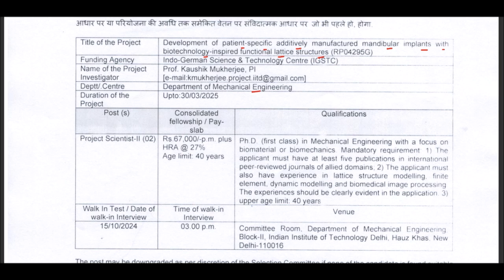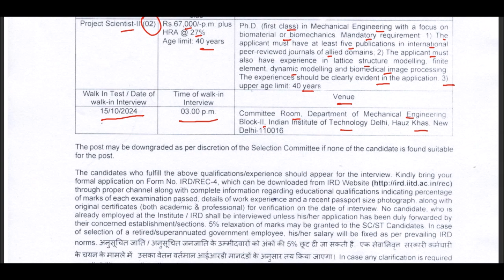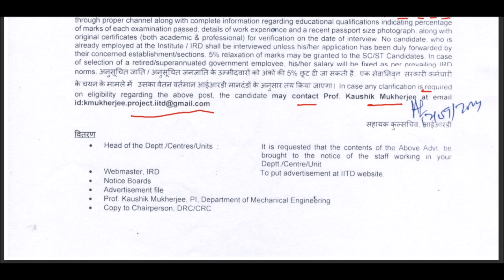Landing a Project Scientist Job at IIT Delhi: Complete Guide & Insights